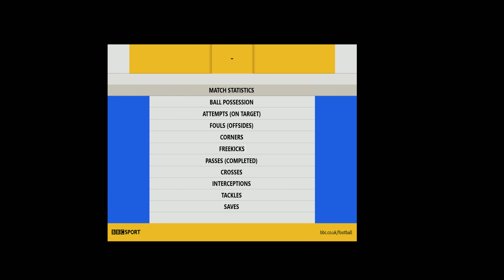PES 2019 (PC) Brazil vs Paraguay | COPA AMERICA QUARTER FINAL | 27/06/2019 | 4K 60FPS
Simulated CONMEBOL Copa América Brasil 2019 Quarter-Final Prediction Match between Seleção Brasileira de Futebol & Asociación Paraguaya de Futbol @ Arena do Grêmio, Brazil.

Kick-Off: June 27, 2019 @ 8:30pm

Full HD Gameplay Max Settings @ 4K 60FPS

SCHEDULE

FOOTBALLFRIDAYS: FIFA 19 & PES 2019 (Select matches from leagues, cups & international matches across the globe)

PC SPECS

 i7-6700k
CPU @ 4.4GHz
NVIDIA® GeForce® GTX 1080
32GB RAM DDR4